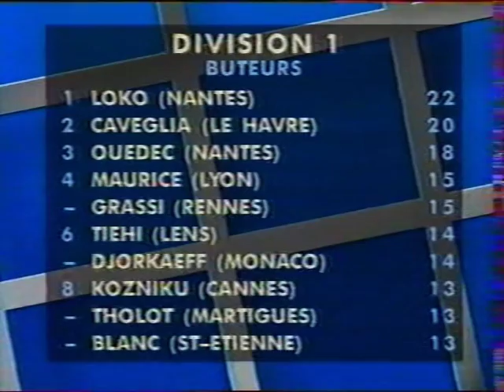Olympique Lyonnais-FC Nantes - 38e j. - Saison 1994-95